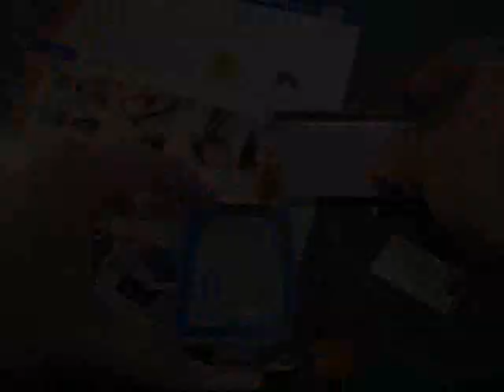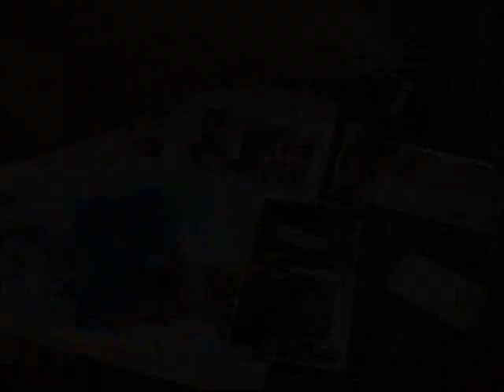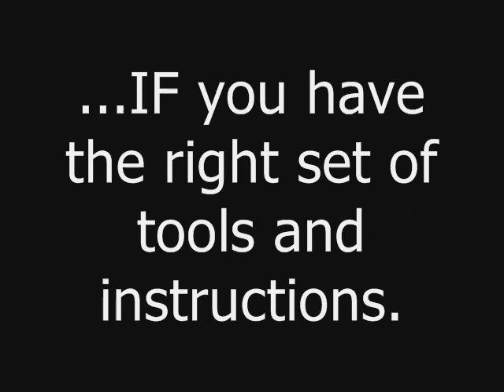3rd Generation iPod Battery Installation Procedure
Milliamp LTD | 3rd Generation iPod Battery Installation Procedure - see how it's REALLY done!